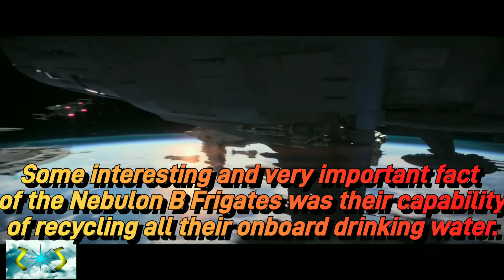Nebulon B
Resumo técnico da Fragata de Escolta Classe Nebulon B. Nebulon B Class Escort Frigate tech summary.

O Star Shipyard - Tecnologia Sci-fi não detém a propriedade do material protegido por direitos autorais (Footage, Stills etc.) retirado das várias obras de ficção abordadas nesta série e as utiliza dentro dos limites do "Fair Use" ou "Uso Aceitável" para fins de Análise, Discussão e Revisão.